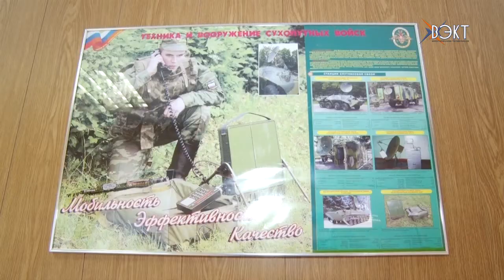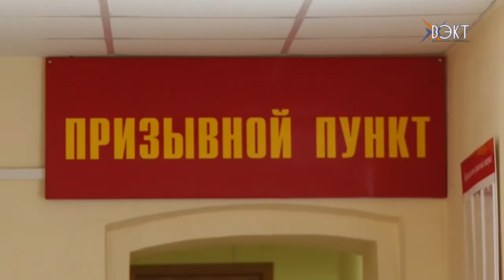Вчера - призывник, сегодня - уволен в запас. Сколько воскресенцев ушли служить в армию?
Учебный год окончен, а вместе с ним и военная отсрочка. Ребята планово уходят в армию. Сколько человек уже призвали, расскажем далее.